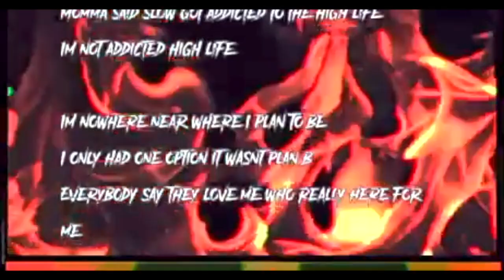Jalen Davi$ - HOFTHL (Short Kilsual)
TAKE A TRIP TO THE LAND OF IVEVA AND SEE IF YOU CAN MAKE IT BACC.
Nocturnal by Jalen Davi$

Shot by CreezySpikeLee